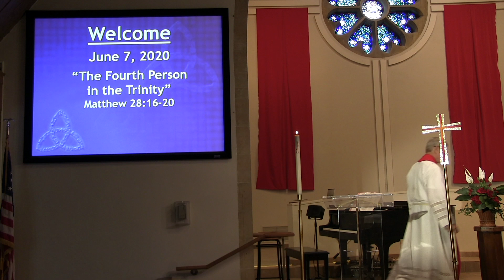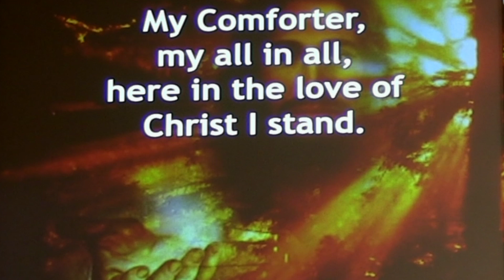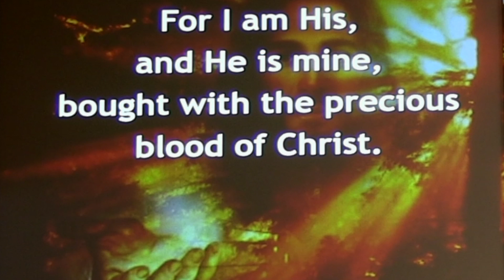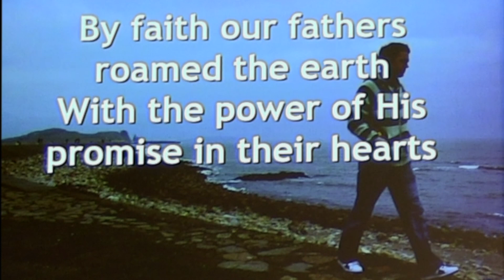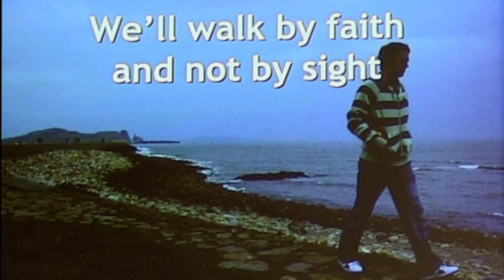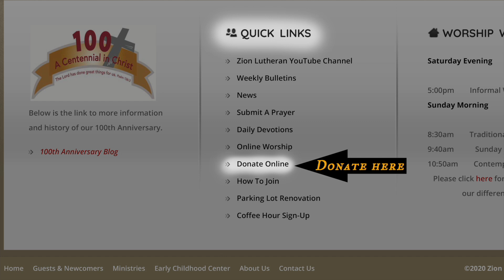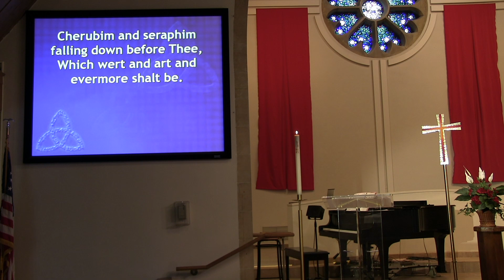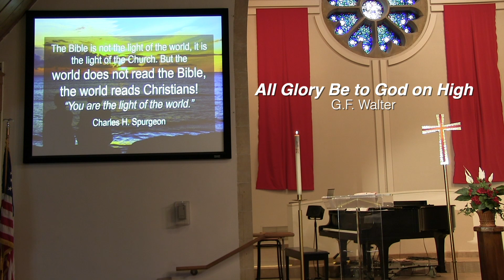June 7 Sunday Service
Zion Lutheran Church of Hopkins, Minnesota, presents Sunday Video Services online for June 7th, 2020.